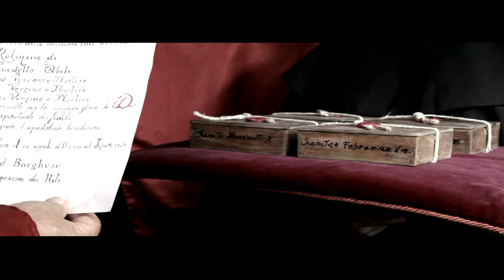LA CITTA' PRESCELTA - TRAILER - 5 LUGLIO 2017 - Piazza Garibaldi - Palagonia (CT)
LA CITTA' PRESCELTA - Trailer - MEDIOMETRAGGIO CHE NARRA LA LEGGENDA SULL'ARRIVO DELLA RELIQUIA DI SANTA FEBRONIA A PALAGONIA - Regia di NICO RAGUSA Bros.

IN OCCASIONE DEI FESTEGGIAMENTI DELLA SANTA PATRONA  VERRA' PROIETTATO IL 5 LUGLIO 2017 Presso Piazza Garibaldi - Palagonia (CT) ore 21,30.